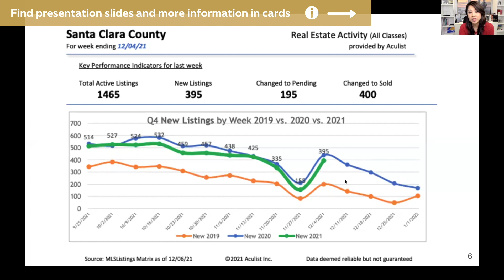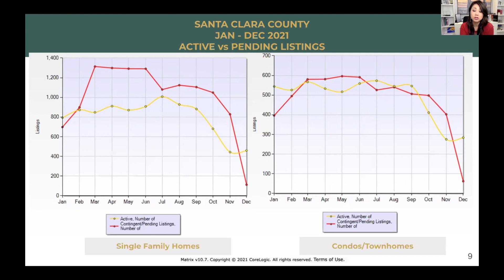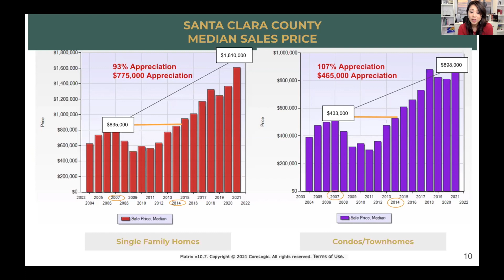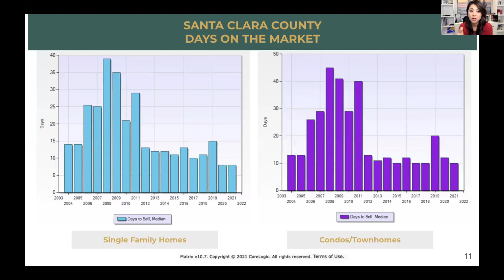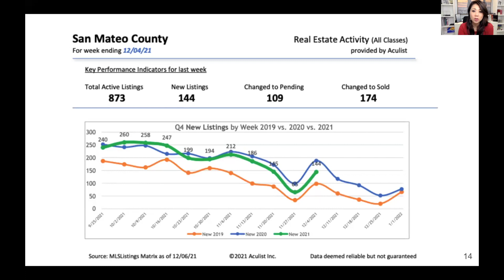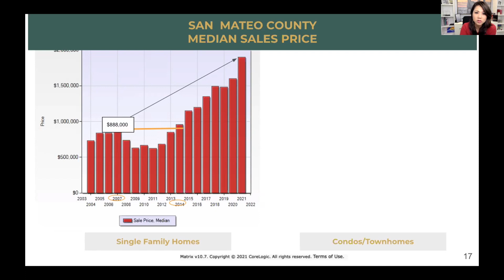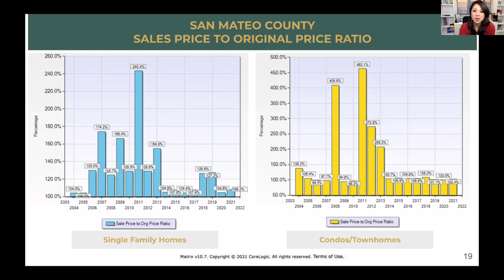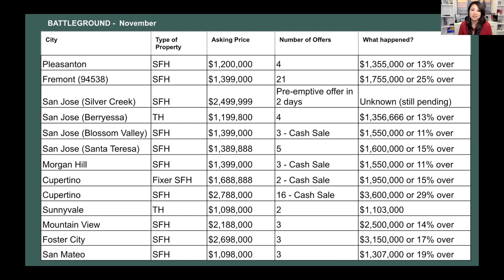December Bay Area Housing Stats Since Last Market Peak - Part 1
We will be sharing the latest housingmarket stats for SiliconValley: Santa Clara County, San Mateo County, and Alameda County, find out how the home prices have changed in the 14 years and how the housing market has changed in the Bay Area to help you make the right decision when it comes to buy and sell your real estate!

📖 ORDER Helen Chong's new book - Power to Change Lives now

We will update you on all you need to know about the Bay Area RealEstate Market through statistics every month during our monthly webinar.

ℹ️ Table of Contents:
0:00 Santa Clara County Housing Market Stats
9:41 San Mateo County Housing Market Stats
15:52 Alameda County Housing Market Stats
17:18 Battle Ground - Offers Situations

Stay informed and be the first to access the updates:
- Join our mailing list to receive information for the next webinar, as well as monthly market updates and newsletters